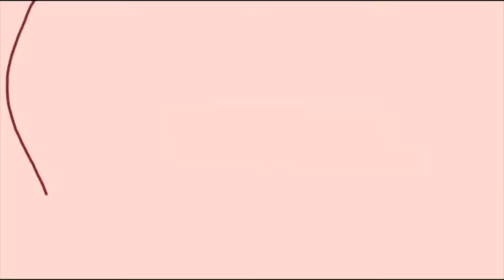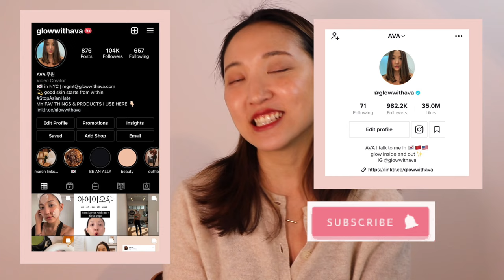WHITEHEADS (aka those annoying tiny white bumps) - Main Causes & How To Get Rid of Them Long Term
I get asked this question so much on IG & TikTok - how do I get rid of all the white tiny bumps over my skin?? "They're not acne, they're not blackheads, they're not pimples but they're still so annoying!!" -- To anyone who feels this way, I got you. Watch this video as I provide the main causes & solutions to whiteheads with great product recs + lifestyle tips to implement. Love you all!

Cosrx Cica Powder

Skin & Lab Cream

Exfoliating Toner (helps reduce appearance of pores):

My name is Ava, a Korean native living in NYC. I create content around everything from skincare, beauty and lifestyle on how to stay glowing in and out.